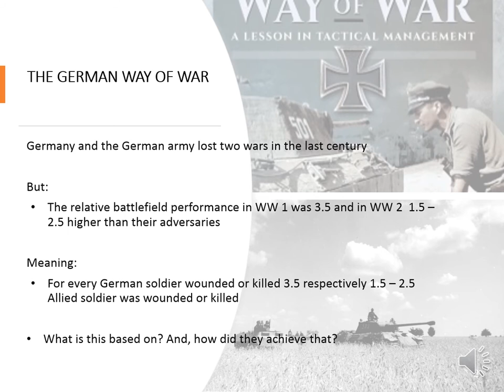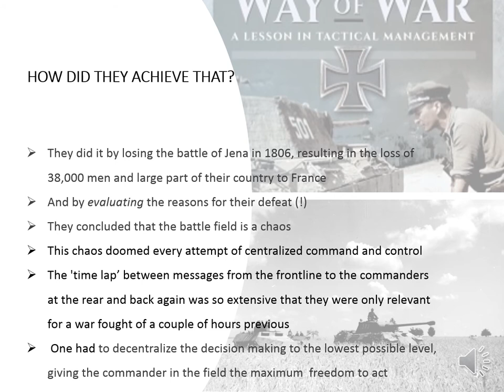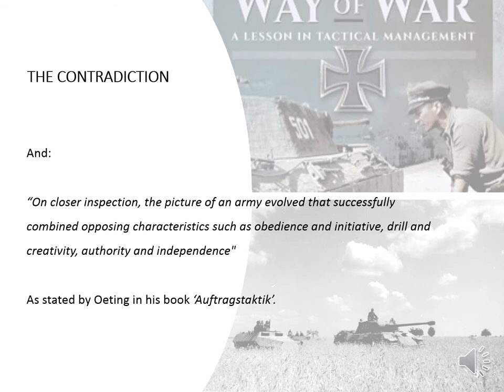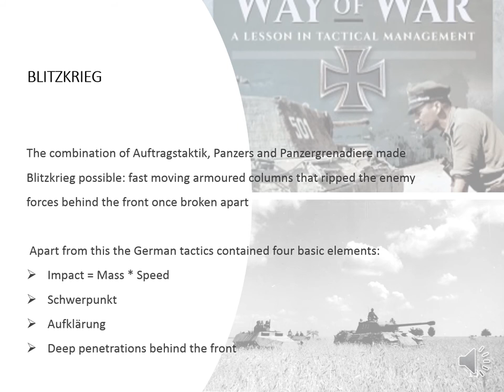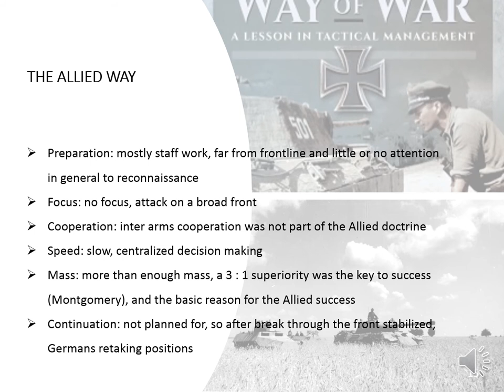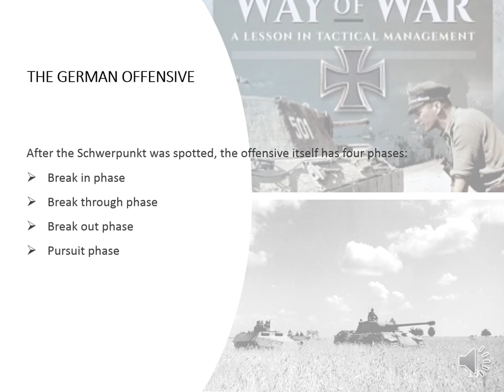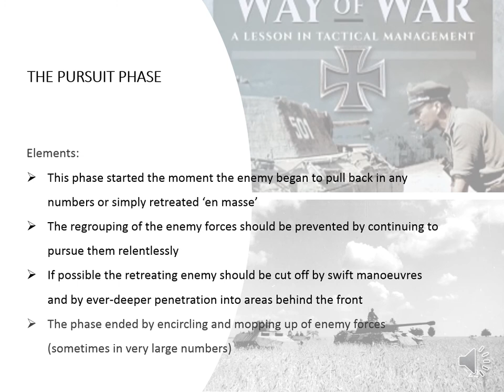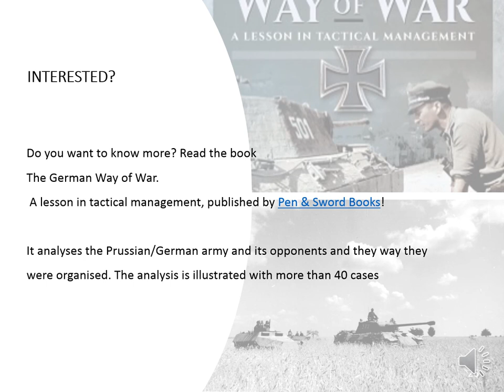Why was the German army such a formidable fighting force? The German Way of War: part 1 Introduction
Why was the German army (Wehrmacht) such a clever, formidable and flexible fighting force?
This video is the first in a series on the German way of war and the German army. As a management consultant I am used to analyse all kind of organisations and in this series I want to find out what made the German army such a formidable fighting force with a relative battlefiedperformance that was 1.5 tot 3.5 higher than the American or British army.